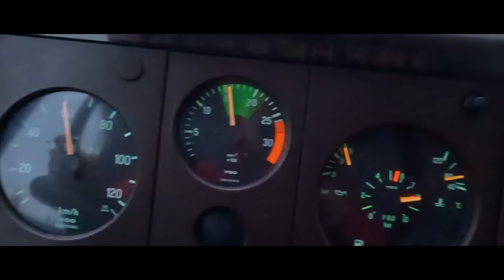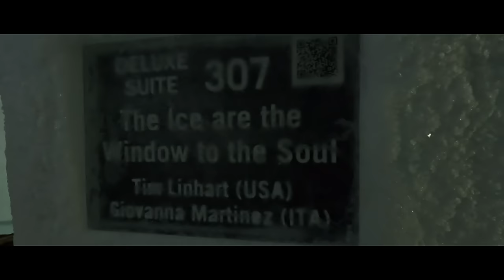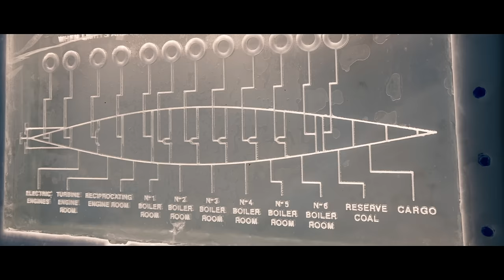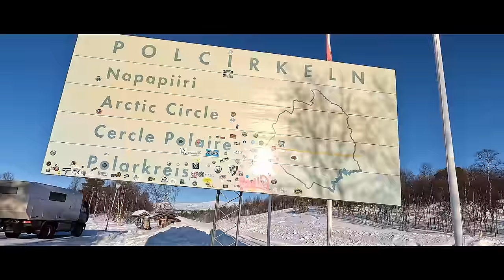NORTH OF THE ARCTIC CIRCLE. Winter expedition to the North Cape and the Polar Lights in Scandinavia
7000Km on ice roads in Sweden, Finland and Norway to the North Cape, Senja and the Lofoten Islands in search of the Polar Lights, in the coldest winter in 25 years, with mountains of snow.
How will I, and the vintage expedition truck, cope with the extreme conditions?